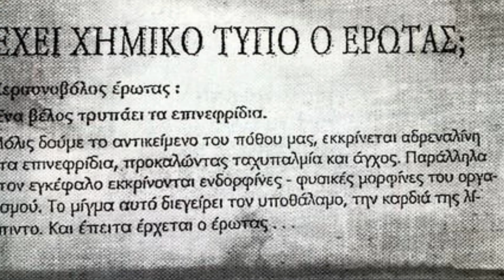ΤΟ ΦΙΛΤΡΟ ΓΙΩΡΓΟΣ ΝΤΑΛΑΡΑΣ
Μουσική: Μιχάλης Κουμπιός

Πρώτη εκτέλεση: Γιώργος Νταλάρας